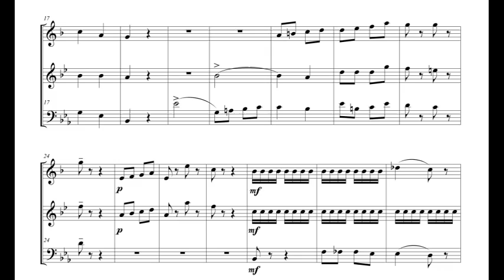Allegretto Moderato (P. I. Tchaikovsky) for brass trio with sheet music (link in description)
Title: Allegretto Moderato
Composer / Arranger: P. I. Tchaikovsky / A. Bonaldo
Instrumentation: Brass Trio
Grade: 3